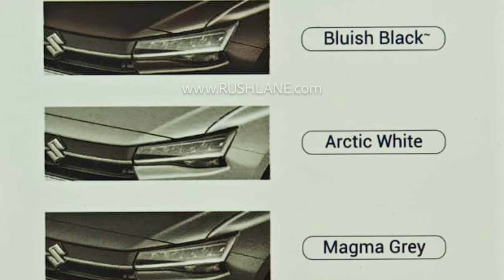New Dzire Colour Options Leaked Ahead Of Launch - 4 Variants On Offer - 1.2 Z-Series Petrol